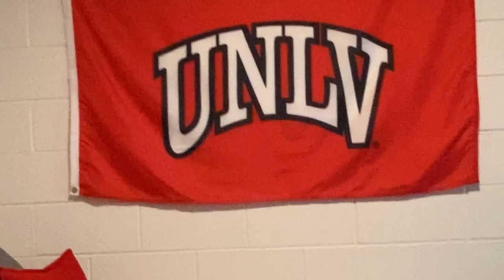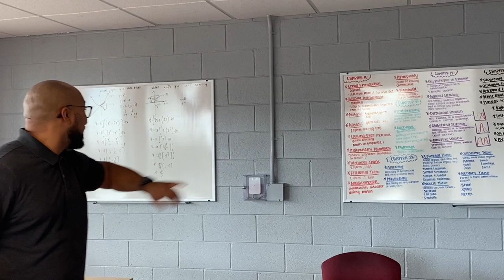UNLV Cribs: Dayton Complex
Take a look at one of UNLV’s residence halls! Dayton Complex is the first residence hall in our UNLV Cribs series!